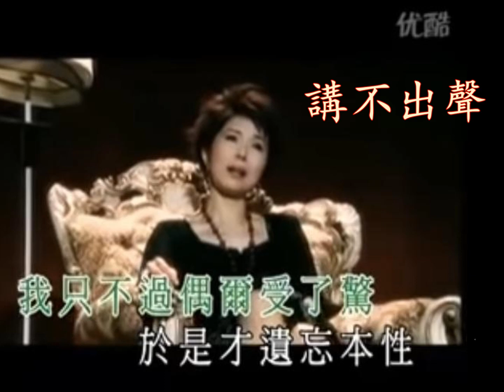關菊英 講不出聲（粵）（唱：黃金澤）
作詞：張美賢     作曲：鄧智偉

誰人無得到一切的渴求
誰人無攻於心計的理由
平凡人生 天真過後 要怎麼走

如何從委曲中再相信人
誰無狂想 不可告人
難忘時光 必須散席 留下我

快樂時 抱著時
那是至死不渝朋友
決裂時 你為何以為再拖一會
還有時候

即使多風光都要清醒
有幾多掌聲也是孤清
你只可聽到我大笑聲
哭泣 也未放聲

講不出聲 講不出聲
任由自己 半夜驚醒
我只不過偶爾受了驚
於是 才遺忘本性

誰人能甘心一世一個人
如何才得資格可愛人
誠惶誠恐 只得我是 明白我

快樂時 抱著時
還有時候

哭泣 也未放聲

於是 才遺忘本性